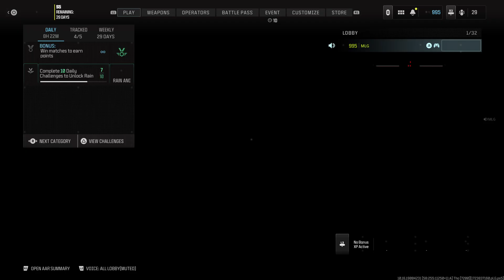Call of Duty_20240819173721